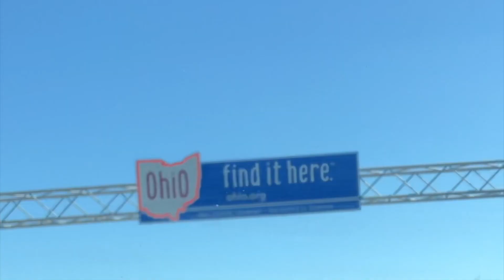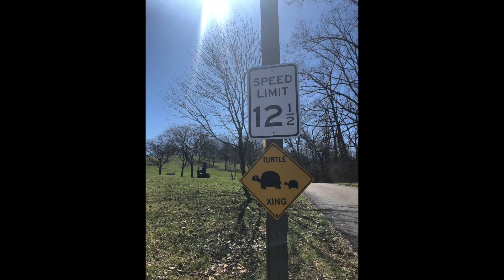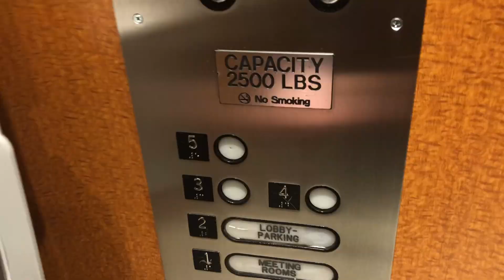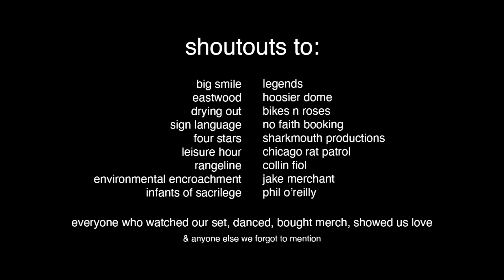Guardrail Midwest Mini-Tour Recap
Recap video for our first ever weekend mini-tour from March 2022. Content!

3/18 - Chicago IL @ Bikes N Roses w/ Environmental Encroachment & Infants of Sacrilege
3/19 - Indianapolis, IN @ Hoosier Dome w/ Four Stars, Leisure Hour, Rangeline
3/20 - Cincinnati OH @ Legends w/ Big Smile, Eastwood, Drying Out, Sign Language

Four Stars - “Worth It”

Shoutouts to:
No Faith Booking
SharkMouth Productions
Chicago Rat Patrol
Collin Fiol
Jake Merchant
Phil O’Reilly
Everyone who watched our set, danced, bought merch, showed us love
& anyone else we forgot